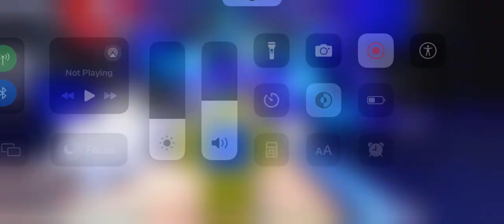Trying to beat chickened since its been sooooo long